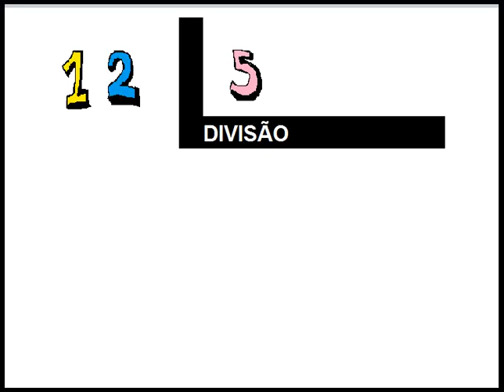12 DIVIDIDO POR 5